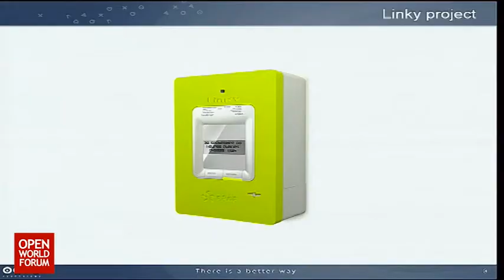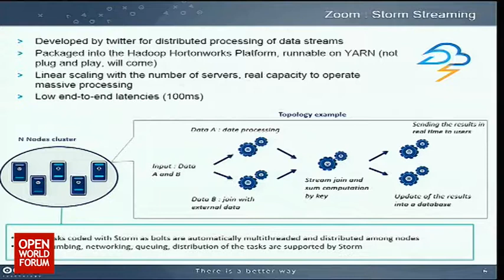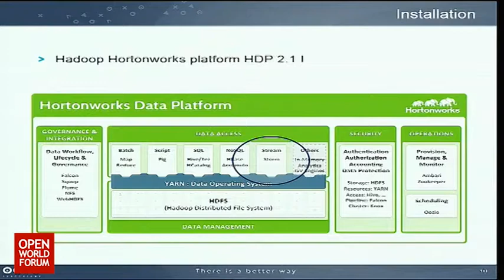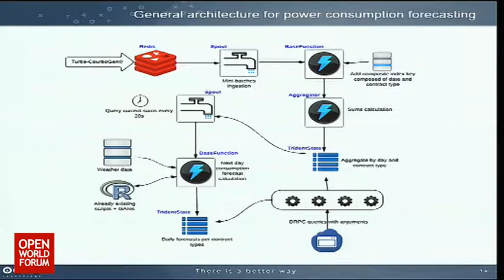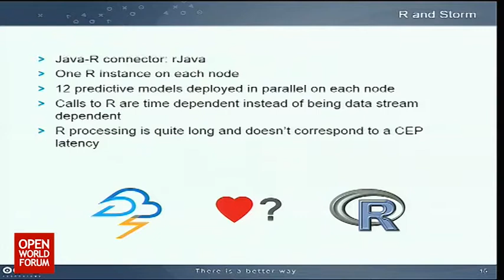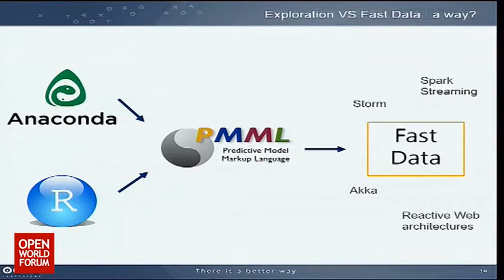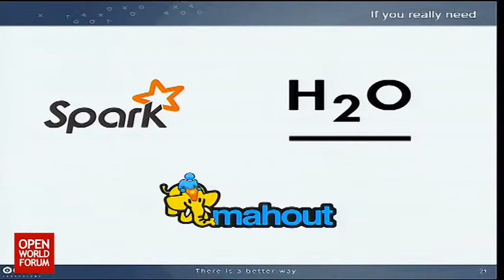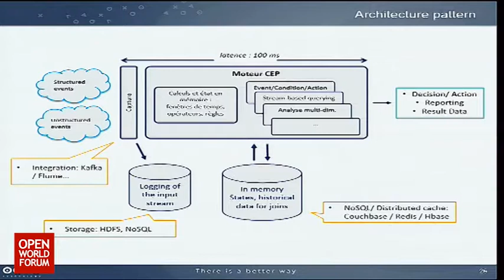OWF14 - Intervention de Simon Maby, Software Architect Octo Technology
Real time energy data analysis with Apache Storm

Simon Maby (Software Architect, Octo Technology)

Storm est-il un bon candidat pour le traitement continu de données de sondes issues du smart metering? C'est la question à laquelle Octo Technology et EDF R&D ont essayé de répondre au cours d'un POC devant mesurer la pertinence de l'outil pour traiter 1700 millions d'indicateurs en moins d'une heure. Nous discuterons de l'architecture retenue pour ce projet ainsi que nos retours d'expériences sur les points suivants :

    Champs des possibles et complexité de développement
    Quelles possibilités pour le machine learning? et en particulier l'association avec R
    Retours sur le framework Trident
    Quelles performances sur un cluster type commodity Hardware d'une dizaine de noeuds
    Industrialisation, robustesse et tolérance aux pannes.